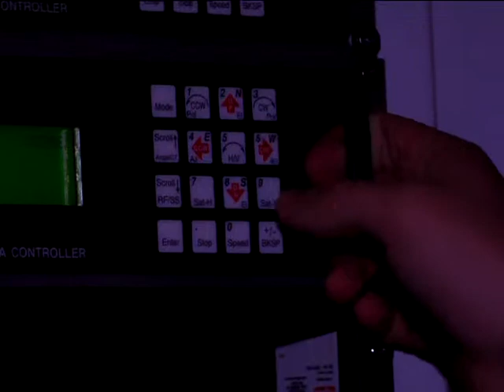130823 MIS PACOM Soldier of the Year